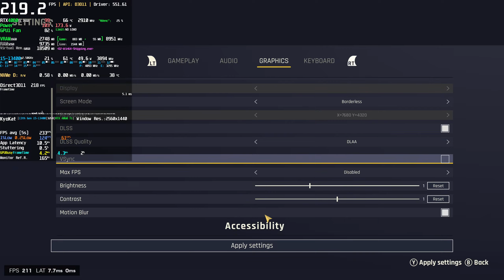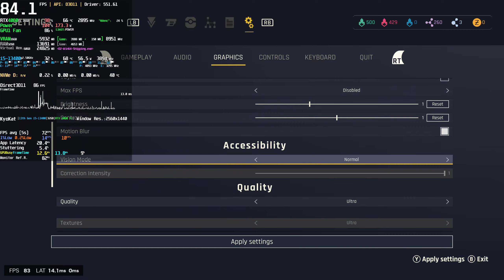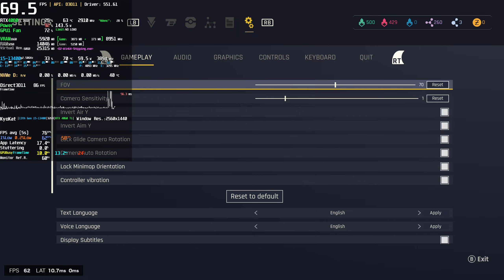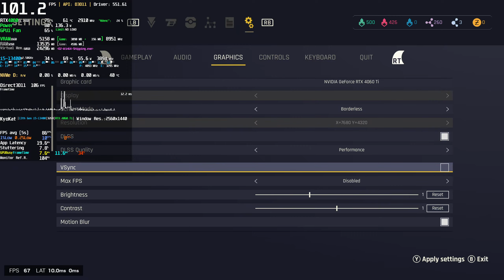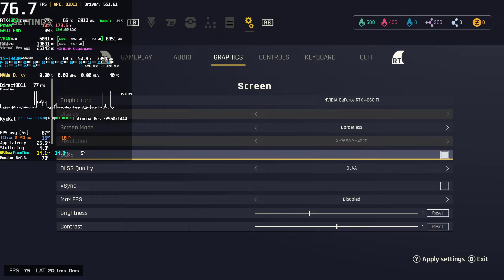Outcast - A New Beginning PC FPS Performance - RTX 4060 Ti & i5-13400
DEMO - * Huge CPU bottleneck on this game, my i5-13400 can get around 80 FPS
*_RTX 4060Ti 16GB | i5-13400*_ Benchmark * Performance Test 60 FPS 1440p Ultra Graphics | Steam
Game: *_Outcast - A New Beginning*_ PC First Minutes Gameplay
Game on SSD NVMe - Recorded/Streamed with OBS 60FPS (NVenc)
*_(FPS loss when streaming/recording 1440p: 5%~12%)*_

*_Explore the breathtaking alien world of Adelpha, support the local Talans in their struggles and fight your way through fast-paced battles against invading robot forces in this 3rd-person, open world, action adventure sequel to the 1999 cult classic.*_

00:00 Low Preset - 1440p (DLSS Performance)
00:05 Settings
00:45 Ultra Preset - 1440p (DLAA)
02:37 Ultra Preset - 1440p (DLSS Quality)
05:23 High Preset - 1440p (DLSS Balanced)
07:35 Medium Preset - 1440p (DLSS Performance [CPU Bottleneck] )
10:03 Ultra Preset - 1440p (DLAA)
10:21 Ultra Preset - 1440p (Screen % = 40% [CPU Bottleneck] )
10:43 Ultra Preset - 1440p (Screen % = 100%)
10:59 Ultra Preset - 1440p (DLAA)
11:13 Ultra Preset - 1440p (Screen % = 100%)

++ (Water Cooler Sangue Frio 2 (120mm) - Thermal Paste Arctic Mx-6)
+ RAM: 32,0GB (2x16) DDR4 - Dual-Channel @ 3200MHz
+ Games SSD NVMe R/W: 3.400 MB/s  3.000 MB/s
+ System: Windows 11 Home
+ Monitor: 32GN600-B Gamer LG UltraGear 32' (2560x1440@165Hz)

+ MSI Afterburner + Rivatuner Statistics Server + CapFrameX + Aida64 + HWiNFO + Intel PresentMon FPS Overlay Benchmark + Nvidia App